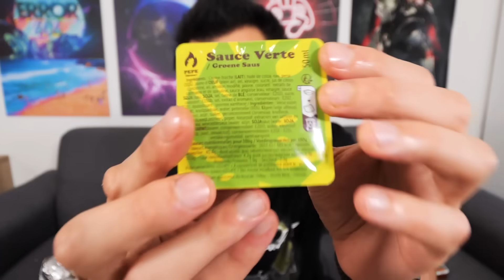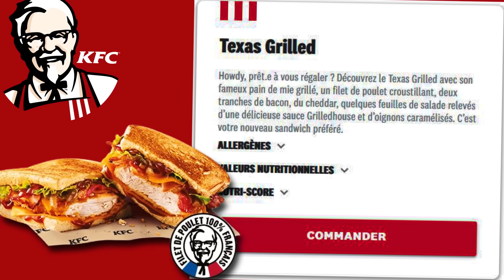Je teste PEPE CHICKEN de Fast Good Cuisine ! (Vs KFC)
Je teste Pepe Chicken de Fast Good Cuisine dans une méga dégustation de burgers au poulet frit bien gras ! Je teste toute la carte de Pepe Chicken Vs KFC, qui est le meilleur ?